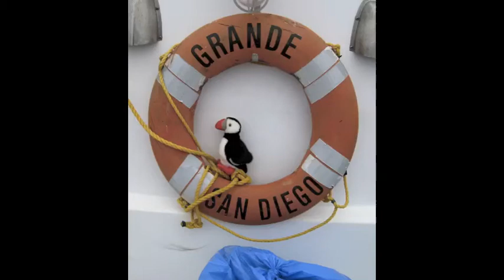GRANDE Deep-water Pelagic * 15-17 Aug 2011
(San Diego) The Buena Vista Audubon Society double-overnight pelagic trip aboard "Grande" from 15-17 Aug 2011 to the edge of the continental shelf well southwest of San Diego (in both San Diego and, mostly, Los Angeles County waters) recorded some excellent birds. Inshore it was calm and with just a light breeze; out at the edge of the shelf there was a 15-20mph NW wind (good for pterodromas!). Highlights included

As we left port Monday AM, there were THREE AMERICAN-type OYSTERCATCHERS (2 Americans and 1 hybrid-type is our best guess!) and 1 Black Oystercatcher at Ballast Point.

Inshore, Monday, we birded 9-Mile Bank and 30-Mile Bank, then headed SW. At the shelf-edge, Tuesday, we worked a ca. 44-nm line from NW to SE, mostly 87-95+nm south of San Clemente Island or 130-140nm SW of Point Loma.

DARK-RUMPED PETREL: around mid-day Tuesday, one flew by the bow and quickly away, seen adequately by only several on board, and as a "large pterodroma" by most others.

COOK'S PETREL:  one seen well by almost everyone near the back of the boat early on Tuesday.

LAYSAN ALBATROSS: one came in to the boat with Black-foots on Tuesday.

RED-BILLED TROPICBIRD: total of SEVEN (!) seen on trip, one late Monday near Butterfly Bank, 5 in one relatively short stretch along shelf-edge on Tuesday AM, and one on the way back in late Tues; excellent views of several of them right around boat

WILSON'S STORM-PETREL: one made a single pass past the bow and continued away in San Diego County waters on Monday, 17.5nm W of Point Loma

OTHER SPECIES SEEN INCLUDE:

Western Grebe:  1 swimming in ocean 17.5 miles offshore (!) on Monday

Black-footed Albatross: ca. 7 total, though difficult to determine total due to constant presence of birds behind the boat on Tues

Leach's Storm-Petrel:  150+ total, including many dark-rumped; 2 in SD Co.

Ashy Storm-Petrel:  3 SD waters, 3 LA waters

1600 Black Storm-Petrels: 1500 of which in one raft on 9-Mile Bank

Least Storm-Petrel:  1 briefly seen by few in the large BLSP raft

Xantus's Murrelet: 3 scrippsi near 30-mile Bank and 2 HYPOLEUCUS at shelf edge

Rhinoceros Auklet:  3 unseasonal birds total, 2 SD, 1 LA

Sabine's Gull: 15, including several birds starting only 2-3 miles off Pt Loma

Long-tailed Jaeger: 11 total, with 4 in SD Co. waters

Arctic Tern: 4

and. the usual Pink-foots, Sooties, Pomarines, phalaropes, Cassin's, 15 Common Terns, etc. two land birds landed on board--Eurasian Collared-Dove and Brown-headed Cowbird. the dove rode with us all the way back to Point Loma after consuming several dishes of water and some French Toast.

In all, good numbers of birds at 9-Mile and 30-Mile Banks and then the usual long stretches with relatively few birds as one got well offshore, but there certainly was fine quality!!!

--  Paul Lehman,  San Diego